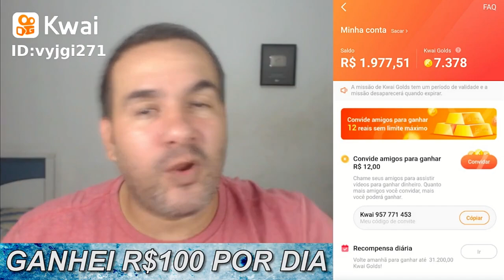TUBARÃO ZUMBI MUTANTE EM BUSCA DO COSMIC ALAN - (NEW SHARK COSMIC ALAN) - HUNGRY SHARK WORLD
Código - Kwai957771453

GANHE MUITO DINHEIRO!

J9601085